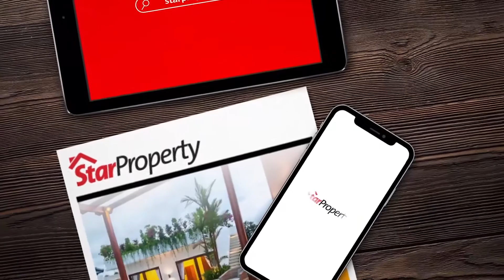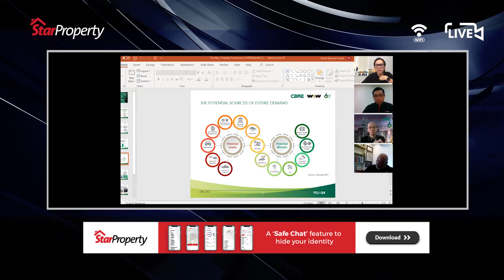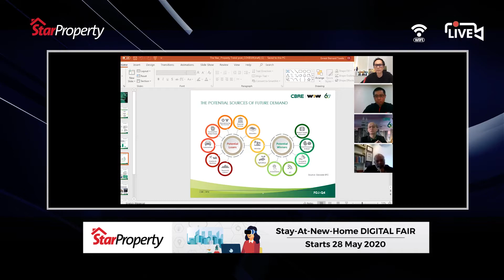Real Estate Stakeholders On The Property Market, Oversupply and The New Normal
Stakeholders of the real estate industry share their thoughts on the overhang, the effects of Covid-19 on industries and the opportunities present for buyers…

Guest Speakers:
K Soma Sundram, chief executive officer of Malaysian Institute of Estate Agents (MIEA).
Foo Gee Jen, managing director of CBRE - WTW Group.
IDr. Ooi Boon Seong, chief executive director of Ooi Designs & Associates.